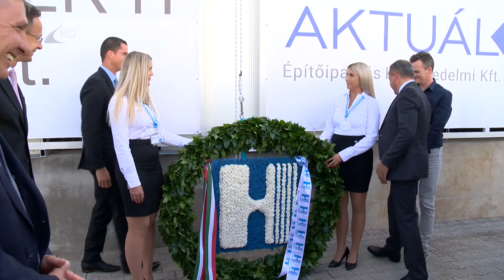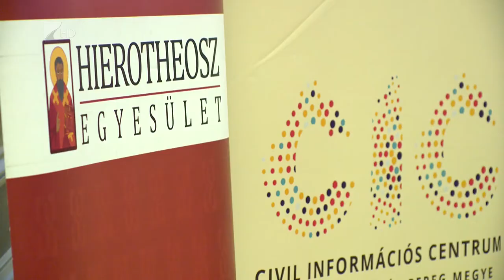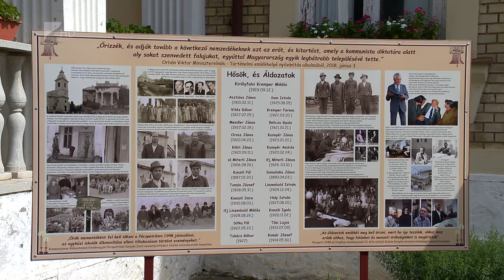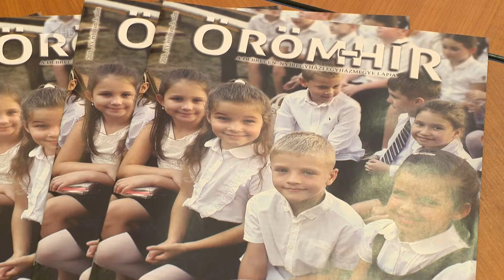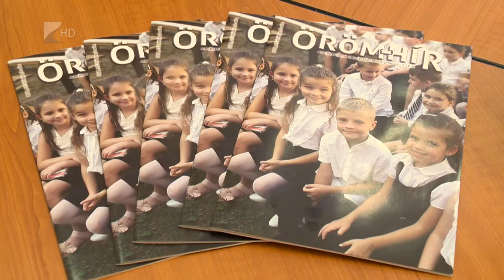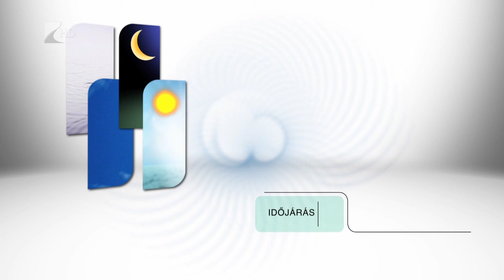Híradó 2019.09.18. - Kölcsey Tv